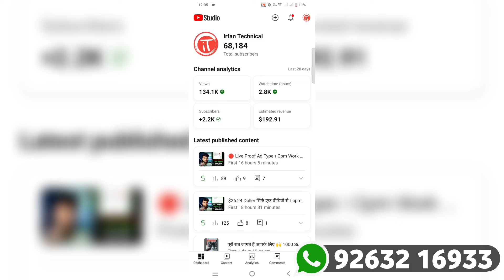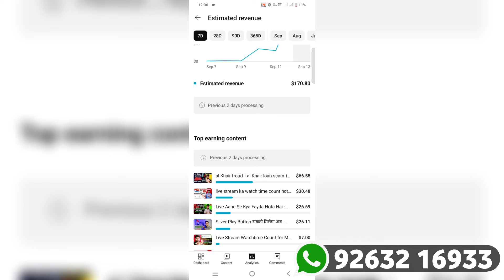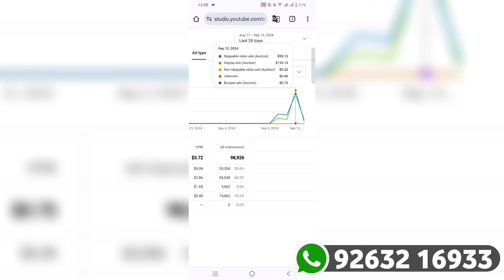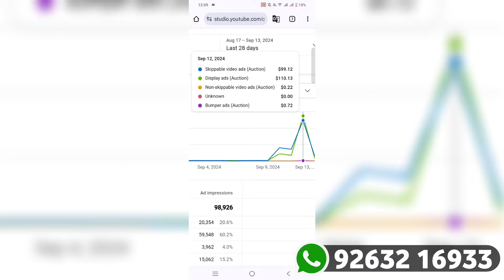how to increase youtube revenue । cpm work new trick । cpm work Today । cpm work kaise kare ।cpmwork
4000 Hour Watchtime
Cheap and Best Service Available

cpm work
cpm work not working
cpm work pakistan
CPM WORK KAISE KAREN । how to increase youtube revenue | cpm work new tricks | cpm work on YouTube

About Videos:-
cpm work । cpm work new trick | cpm work today | doller trick | new cpm trick
cpm trick
trick
cpm
cpm work
cpm trick
youtube cpm
how does cpm work
cpm youtube
cpm work kaise kara
technicalfancodes
what is cpm work
cpm course
chuhan technical
high cpm niche youtube
high cpm
increase cpm
rpm course
youtube rpm
mr rahul tech
dollar increase kaise karen
dollar increase
how to complete 10 dollars
cpm work 2024 pakistan
cpm
how to make money from youtube videos
1000 views on youtube money
cpm work 2024 | how to cpm work setting || making money off youtube | youtube views pay
making money off youtube
best cpm method
cpm tricks 2024
how to become a youtuber and get paid
cpm without vpn
youtuber mistakes
5 common mistakes
high cpm keywords
high rpm
rdp se watch time kaise badhaye
paid vpn
rdp by kaise karen
youtube ad revenue 2024
cpm with computer
free vpn
best vpn
cpm work kaise karen 2024
increase youtube earning
how to complete 100 dollar
cpm work rdp
how to increase dollar on youtube
10$
dollar trick
technical fancode dollar
u brand
technical fancode cpm work
fancode
technical fancode
april 2024 cpm work
1 day 100 dollar
एक दिन में 100 dollar 🤑
increase adsense cpc
vpn for android free
how to use tor browser securely in pc
vpn vs tor browser
use tor browser in pc
tor browser
tor browser tutorial
how to use tor browser
rpm
rpm work
rpm work youtube
rpm work new trick by
rpm work method

kaise karen
cpm work youtube on
sachin tech
how to hack youtube
youtube earning stop
stop youtube